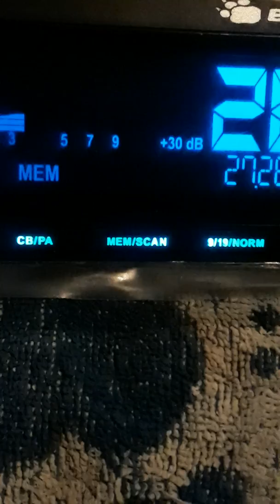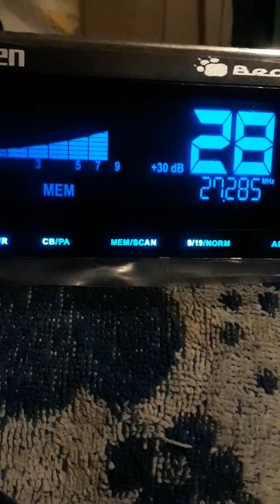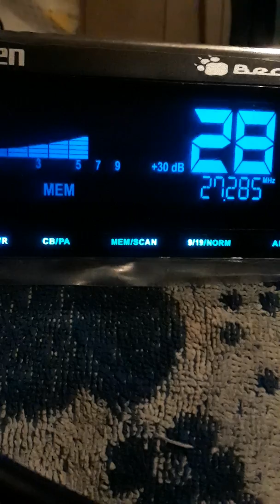#2.....7:18 Am..... June 9, 2019.c script section